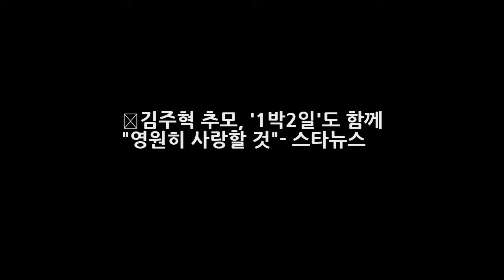故김주혁 추모 1박2일도 함께 영원히 사랑할 것- 스타뉴스 DKO 뉴스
사진=스타뉴스 KBS 2TV 해피선데이-1박2일 팀이 고 김주혁의 49재 추모 행사에도 함께 참석했다. 고 김주혁 소속사 나무엑터스는 18일 공식입장을 통해 17일 새벽 친지분들과 1박 2일 팀이 김주혁 배우가 잠든 선산을 방문해 추모 시간을 가졌다며 이후 오후 2시부터 한 시간 가량 청담동 성당에서 추모 미사가 있었다.